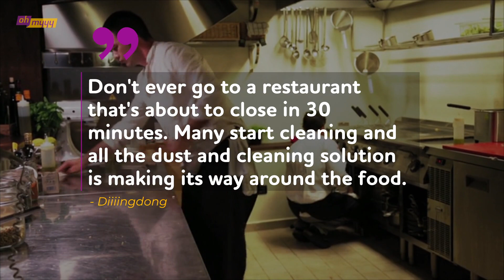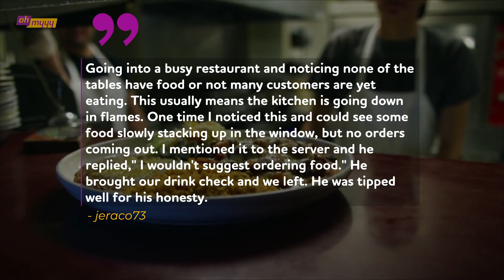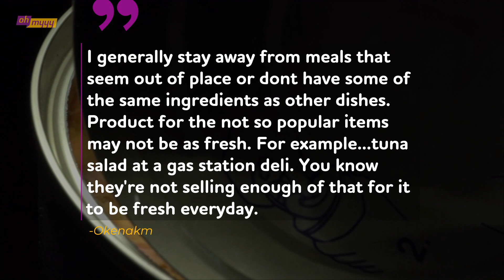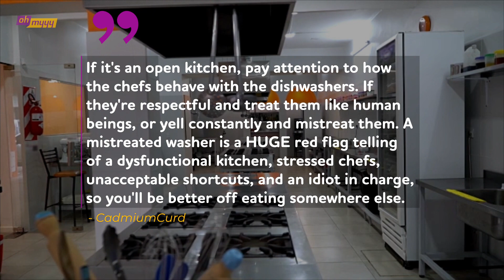Chefs Share Major Red Flags To Look For While Out To Eat | George Takei’s Oh Myyy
Dining out is supposed to be a pleasurable experience. It's something we do to celebrate events and milestones, or just something we do just for delicious food we don't have to cook (or clean up). But that doesn't mean it's always going to go well.